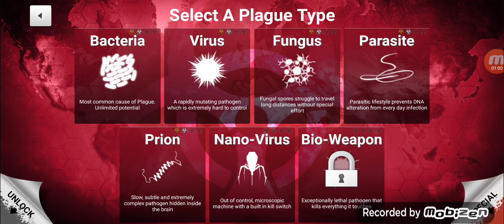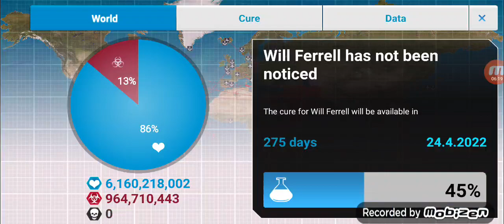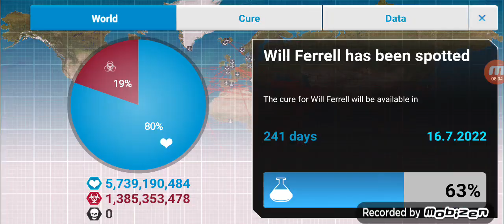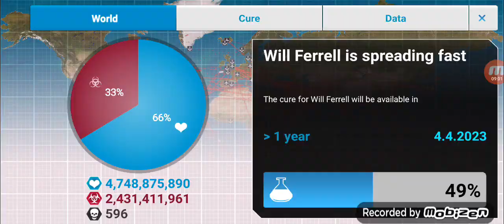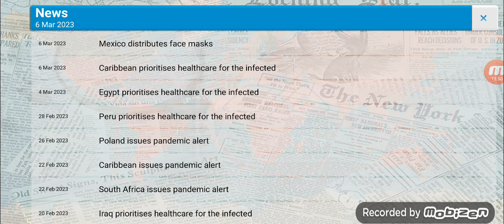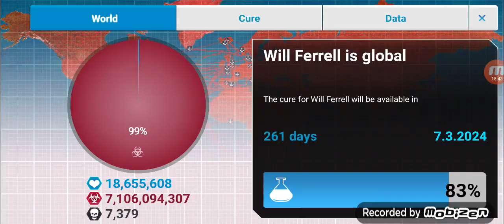Will Ferrell will kill you (Plague Inc.) Nanovirus gameplay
Today I will be using a Nanovirus, Will Ferrell, to destroy the world in Plague Inc. Will Ferrell, please don't sue me, this is just a joke, your movies are good.